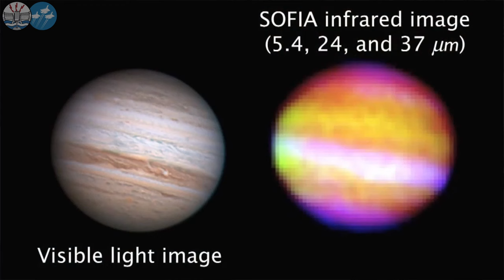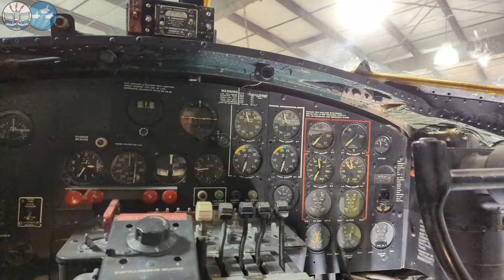Operation Chowhound: Feeding Starving People From the Sky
In 1945, the RAF and USAAF flew two remarkable operations. Mana and Chowhound were missions to deliver food and vital medical supplies to break the 'Hunger Winter' famine in Occupied Holland. A truce with the Nazis was agreed and the bombers flew unopposed to drop their vital cargo. In Hilversum, south of Amsterdam, was 14-year-old Lucy Hanson, who saw food fall from the sky. Today Lucy joins us to tell her incredible story of life under Nazi occupation and the day she no longer feared the bombers.

★Be sure to check out the  390th Memorial Museum's

00:00 Introduction
02:11 Life Under Nazi Occupation
12:18 The Hunger Winter
17:08 NASA's SOFIA Aircraft at PASM
20:16 Food Falling From the Sky
29:27 British Tanks Arrive in Hilversum
36:42 Reflections on the B-17
38:44 Conclusion and Become a Damcasteer!